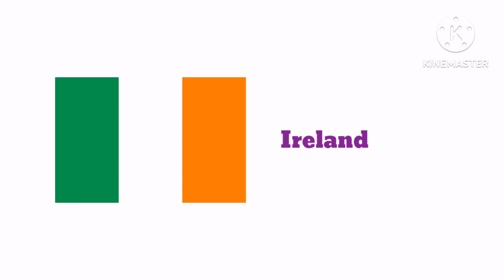All country flags #